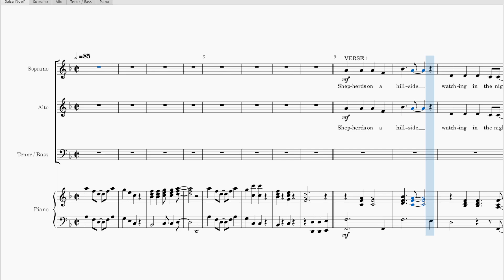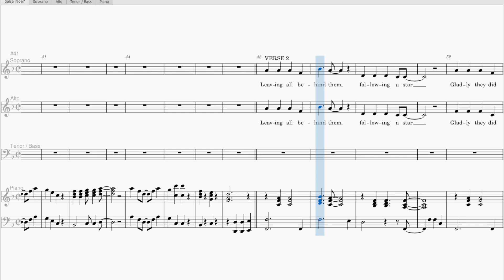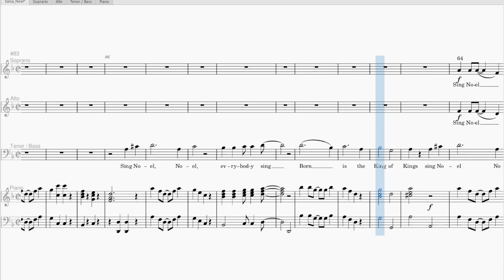Salsa Noel Soprano